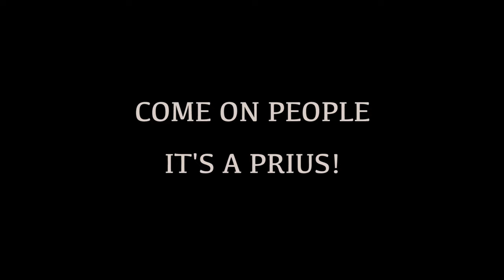Could This Be The Best Car For Landscape Photography?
In this video I'm "reviewing" my 2016 Toyota Prius and show you if you should get it for your photography adventures and adventures in general.

+ Is the Prius a good car to take off road?
+ Can you drive cross country with the Toyota Prius and do some awesome road trips?
+ What about camping?
+ Can you sleep in the Toyota Prius?
+ Does the Prius have enough space?

I answer all these questions.  So I hope you enjoy the video and that it helps you.

Links and thanks:
Thank you very much to Film Learnin' for teaching and inspiring doing the Flash effects.  Thanks to you, I’m the fastest photographer alive ;)

Gear Used in this Video:
- Camera: Nikon D800E
- Lens: Sigma 70-200mm f/2.8
- Lens: Nikkor 24-120mm f/3.5-f/5.6
- Several Dolica Tripods
- iPhone 8 Plus
- Smooth Q 4 phone gimbal